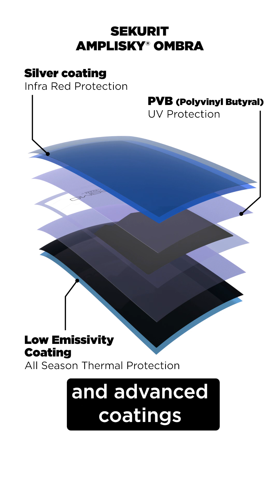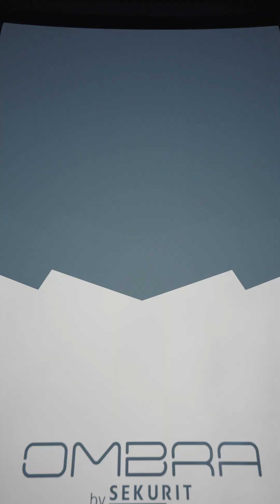Sekurit Amplisky® Ombra explained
The best in-car technologies are those that respond instantly to your needs.

Sekurit Amplisky® Ombra, our next-generation smart glazing makes it possible: switch on demand from full transparency to a dark, protective mode for enhanced sun protection, thermal comfort, and refined cabin ambiance.

Here’s a look at Ombra in motion. 🌗🎦

Fabien Geniaux hashtag#AutomotiveInnovation hashtag#SmartGlass hashtag#InteriorExperience hashtag#AutomotiveDesign hashtag#ComfortByDesign hashtag#SwitchableGlass hashtag#SekuritAmplisky hashtag#DrivingExperience hashtag#TechExplained